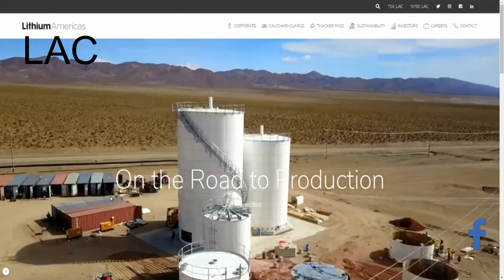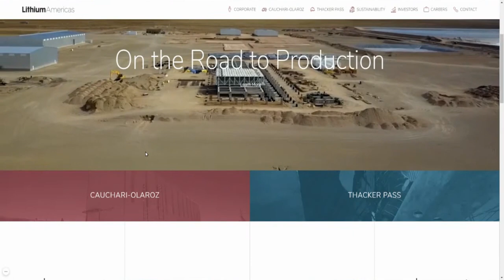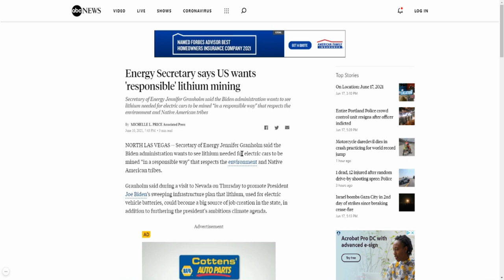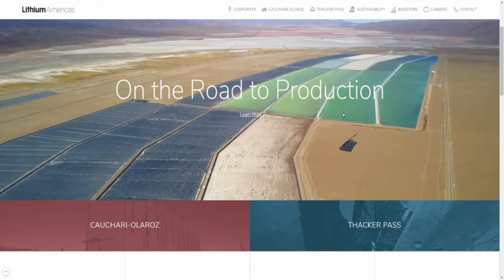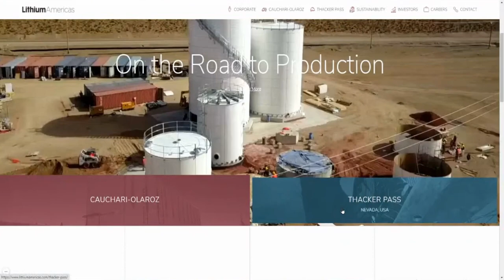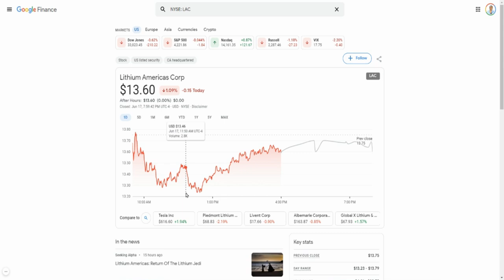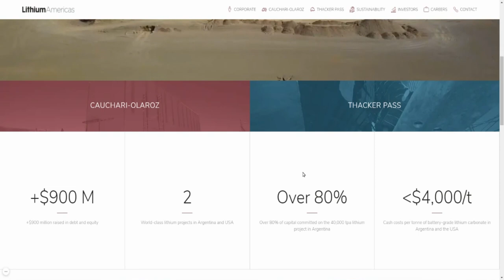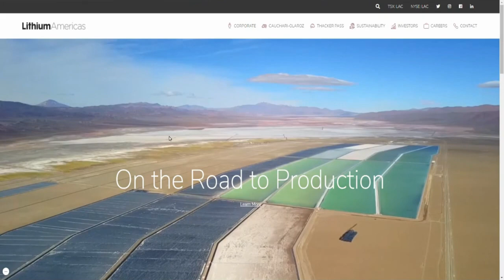SHOULD YOU BUY $LAC STOCK NOW?🔥🔥🔥LITHIUM AMERICAS STOCK POTENTIAL CATALYST TO WATCH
My Favorite Investing Book
My Favorite Personal Development Book

Based in Minneapolis
Mr. V